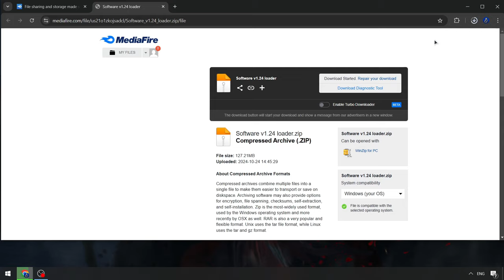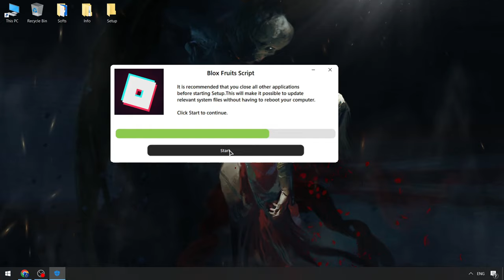Best Free Blox Fruits Cheats Menu [NEW] | Blox Fruits x Roblox Executor | Free Blox Fruits Script